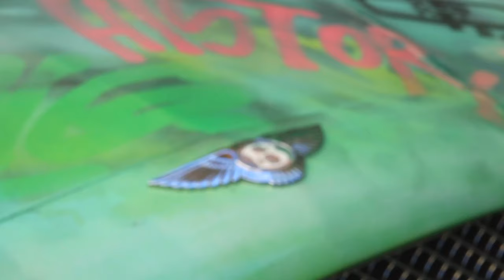Grand Hotel Les Trois Rois Basel [Switzerland]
Das Luxushotel Grand Hotel Les Trois Rois ist eines der ältesten und traditionsreichsten Stadthotels Europas. 1681 als Herrenherberge gegründet, empfängt das Grand Hotel seit 1844 Gäste aus aller Welt. Auch Napoleon und Pablo Picasso haben hier übernachtet.
Die historische Struktur des Hotelbaus von 1844 wurde von 2004 bis 2006 mit grosser Liebe zum Detail wiederhergestellt. 101 Zimmer und Suiten stehen den Gästen zur Verfügung. Das Hotel ist direkt am Rhein gelegen, wird allen Ansprüchen gerecht und verbindet Geschichte und klassischen Stil mit modernstem Komfort. Die Gäste erleben hier Gastfreundschaft und erlesene Gaumenfreuden in einem lebendigen Umfeld, das natürliche Eleganz mit Luxus vereint.